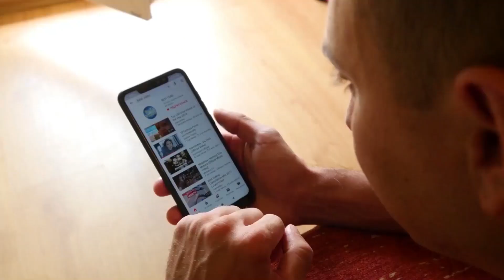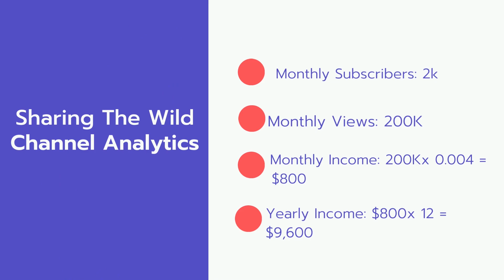How Much Does Sharing The Wild Make on Youtube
In this video, I will show you the estimate of how much money does Sharing The Wild makes on YouTube.